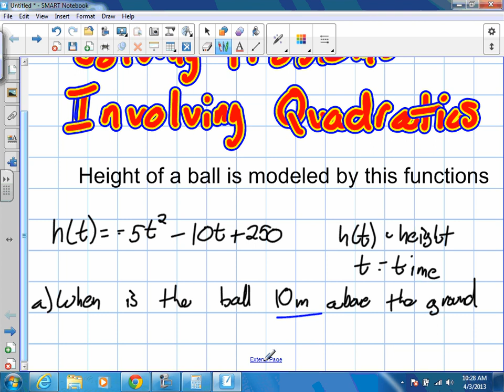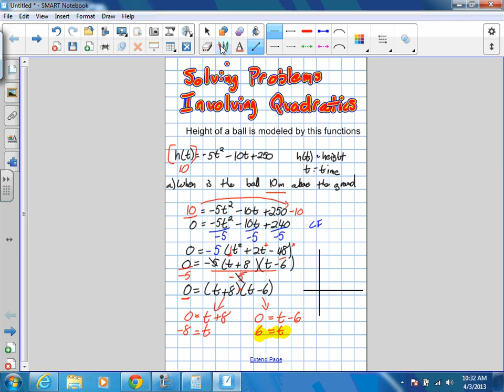Solving Problems Involving Quadratics (Grade 11 Lesson 3.5 4 3 13)